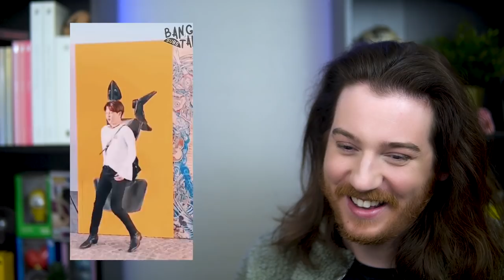BTS: 2019 Vacation Vlogs Reaction! [JIMIN, V, & JUNGKOOK]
Helllo everyone! Today we need to give a huge shout out to our moderators for all the amazing work they do for the Markers community and for this amazing request video! In this video, we will be seeing what the boys (specifically Jimin, V, and Jungkook) were up to during their 2019 break! I love seeing a day in their lives, so I really enjoyed the videos they shared. 🥰 I hope you all enjoy, and thank you again so much to our mods!! 🥰🥰🥰🥰